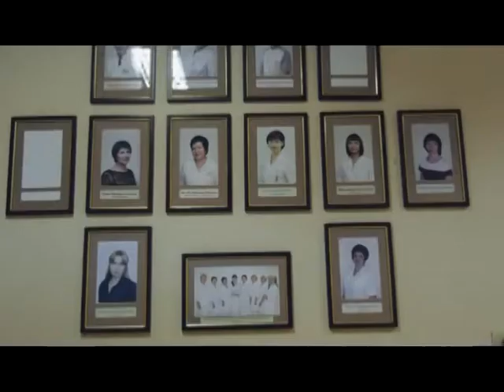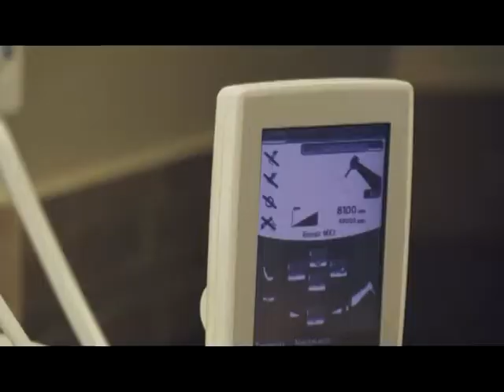Удобный город - доктор Зубов